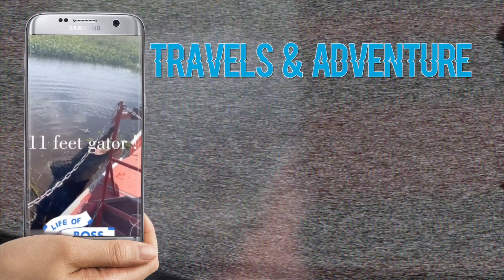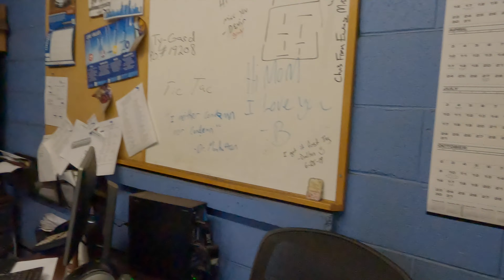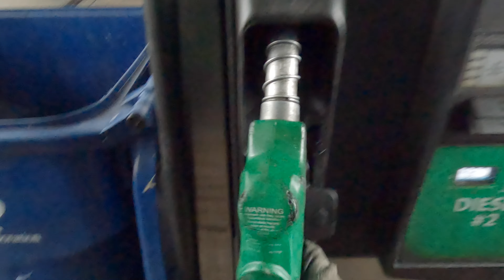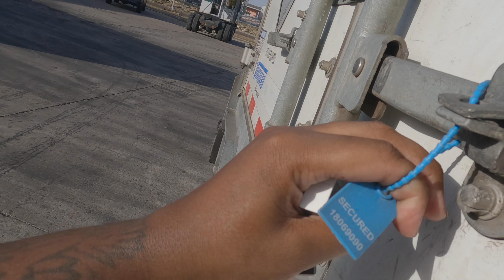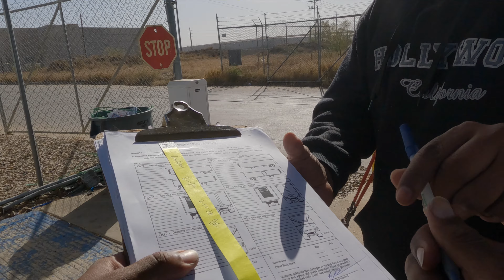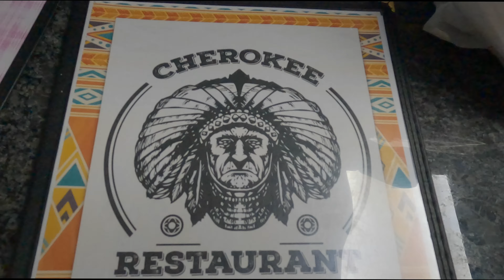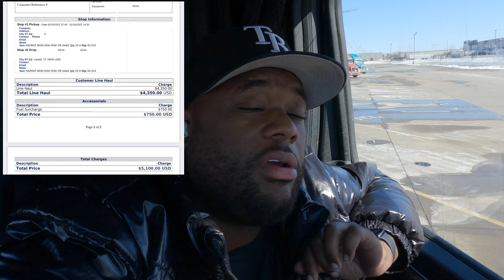LIVING IN THE MIDWEST 💰🤑 | TRUCKING VLOG 2022; Feb 16 - 19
WELCOME TO MY FIRST TRUCKING VLOG OF 2022! I THINK I REMEMBER HOW TO DO THIS. LOL

WE GROSSED $9,500 IN 3 - 4 DAYS AND BACK HOME TO ENJOY MY WEEKEND.

YOUTUBE IG is where I answer questionS!